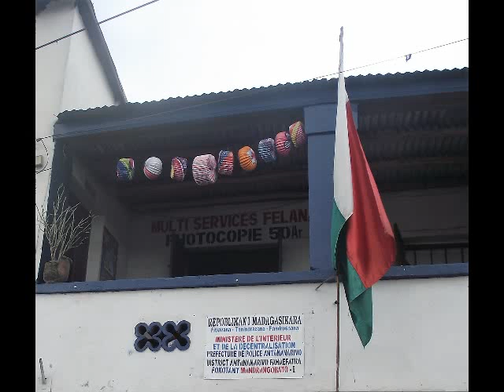INTERVIEW : FOKONTANY MANDRAGOBATO I - ANOSIBE